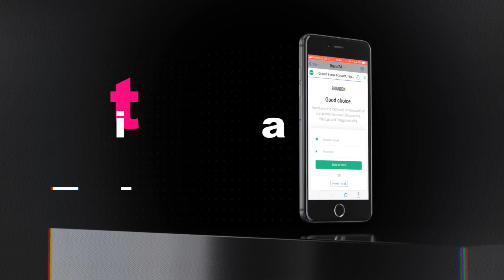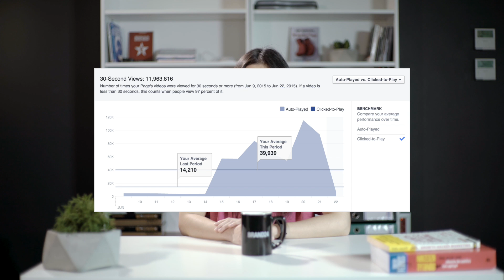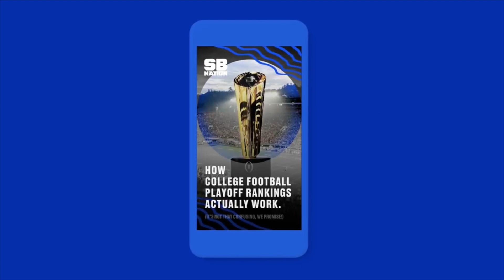Snapchat's redesign, 3D Facebook posts, GMAIL analytics & other news in social | SocialRecap, ep. 1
Find out all about Snapchat's new redesign, Facebook's RE-launch of their 3D posts — and did you know that there are even analytics in Gmail now?? This plus more news and other social media updates inside the SocialRecap...

Here's the rundown for episode 1:

1. 01:05     Users are not loving Snapchat’s big redesign.
2. 02:00     Facebook relaunches 3D posts & improves their shareability.
3. 03:03     Gmail now has analytics, and it’s awesome.
4. 04:33     Facebook is making its ad metrics easier to understand.
5. 06:10     Snapchat copies Instagram for once and adds .GIF stickers.
6. 06:35     Google launches ‘AMP Stories’, a new visual storytelling format.
7. 08:01     LinkedIn has introduced a new “Salary Insights Feature” to its job listings.
8. 09:05     Vero, a new ad-free social media network.

Writer & host: Chia-Luen Lee

BRAND24 is a social media & Internet monitoring tool that analyzes the buzz around your brand, products, hashtags and more.

SocialRecap, ep.01.